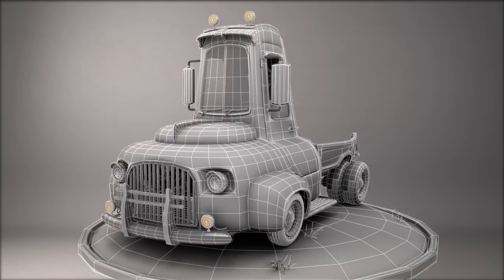Toon Truck Model (Turntable)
Modeled in Autodesk Maya 2013 by Carol Ashley
Polygons, SubDivisions, NURBS